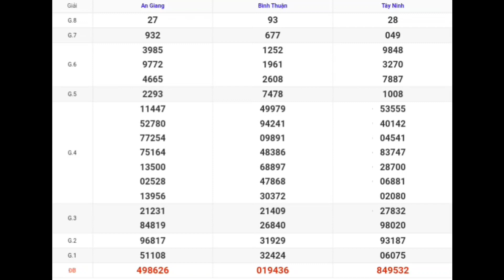XSMN | Quay Thử Kết Quả Xổ Số Miền Nam P3 Hôm Nay Thứ 5 Ngày 06-04-2023